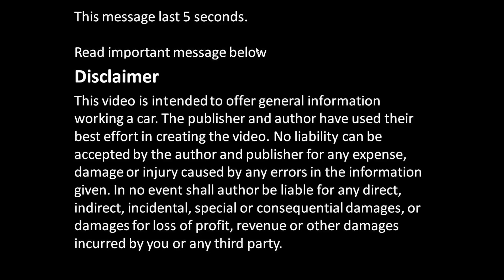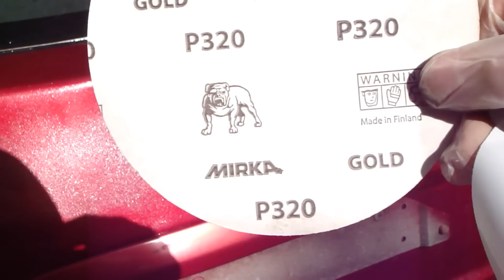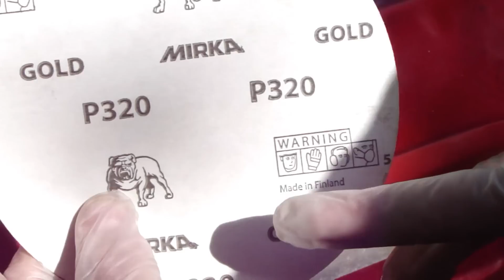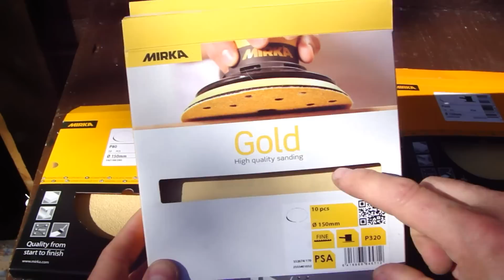How works High Tech sandpaper in car paint sanding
How works High Tech sandpaper in car paint sanding. Metallic special sandpaper. This is also environment sandpaper, because it last long time.